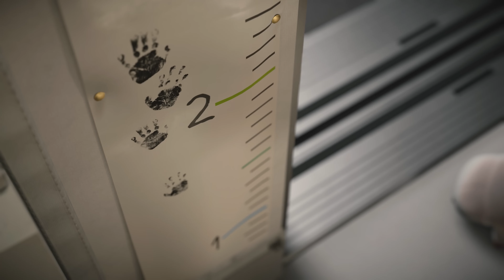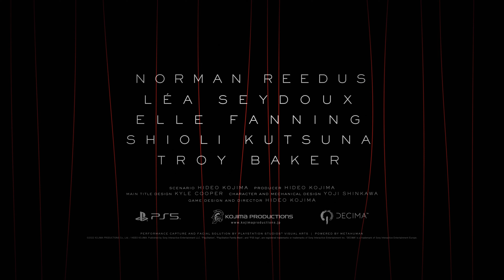Death Stranding 2 (Working Title) - The Official Game Awards Teaser Trailer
Death Stranding 2 (Working Title) for PlayStation®5